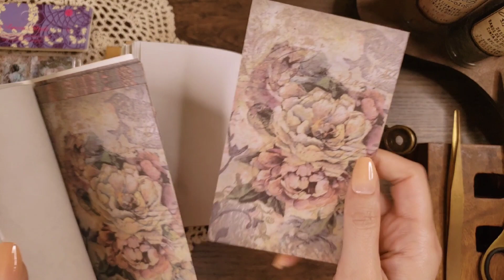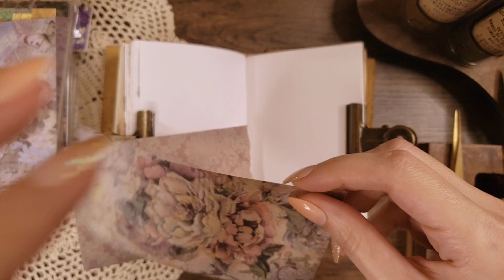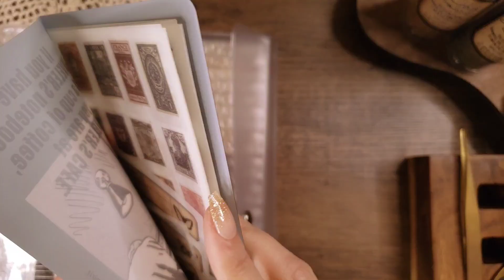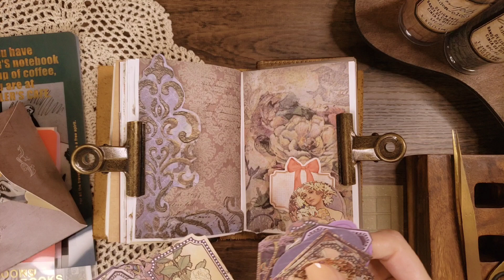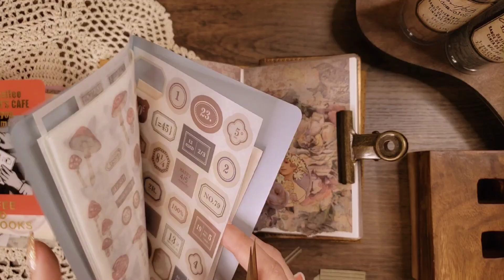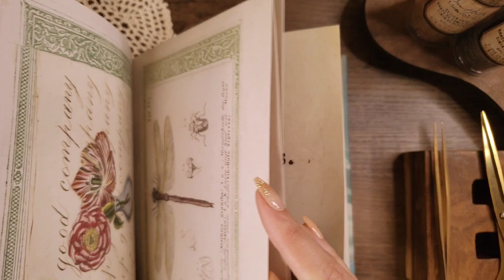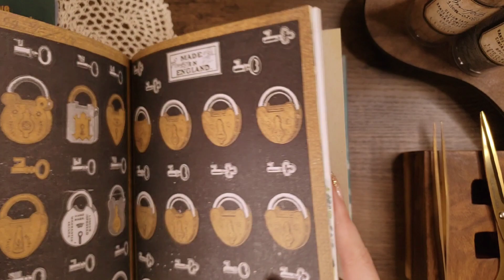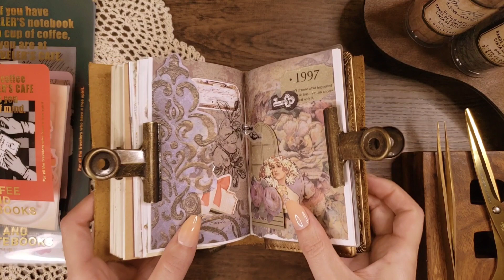ASMR｜vintageな雰囲気で/コラージュ｜scrapbooking,トラベラーズノート,Diary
デスク周りが少し変わったので、動画の冒頭で紹介しています🥰❤
ちょっと変えるだけでも気分が上がるし、使ってなかった素材を発見したり…😥

それでは
今日の動画も楽しんでみてくれると嬉しいです☕